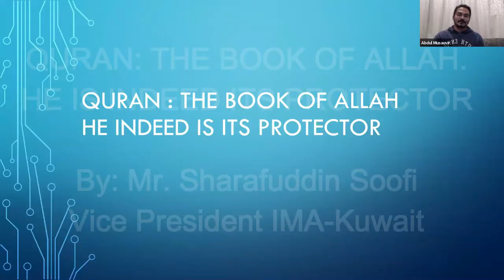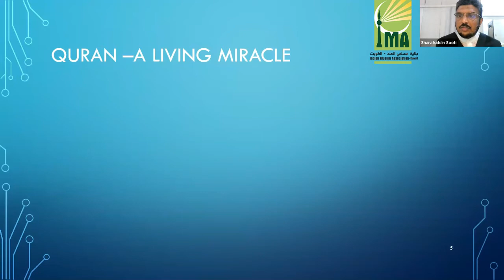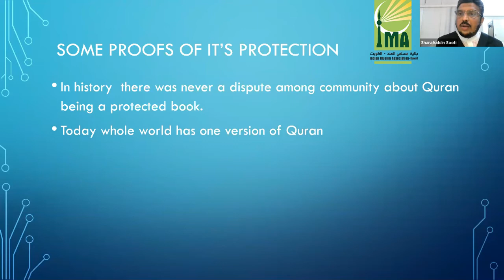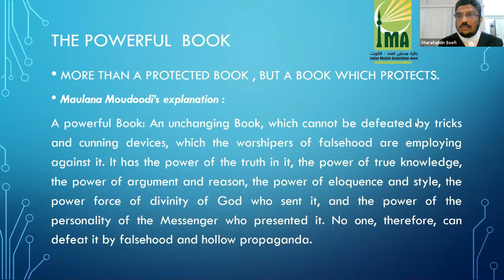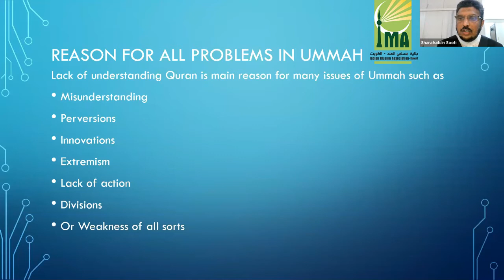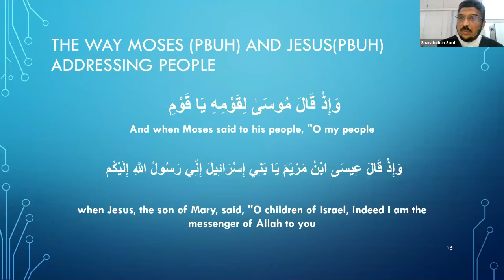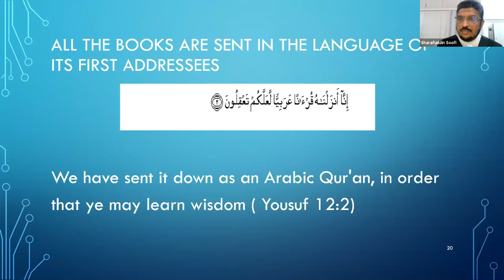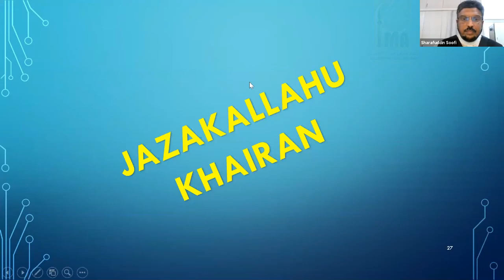Quran: The Book of Allah, He Is Indeed It's Protector By Janab Sharafuddin B.S. | IMA Webinar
IMA is organized a webinar on the topic of QURAN: THE BOOK OF ALLAH. HE IS INDEED ITS PROTECTOR. By Renowned speaker in Kuwait, Mr. Sharafuddin B.S. on March 30 2021 @ 8 PM